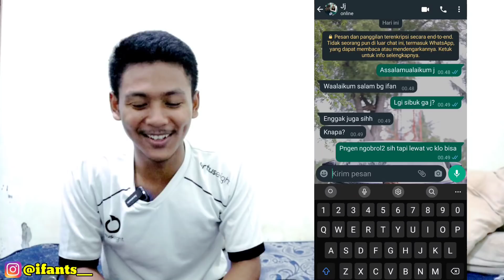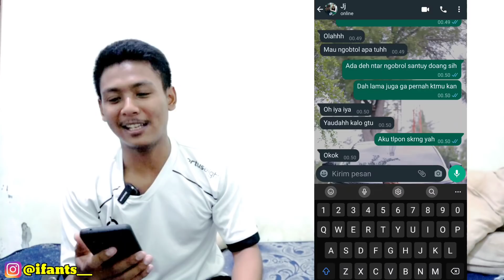PRANK❗Nyatain Perasaan Ke Jejhe Malah Gini Reaksinya...